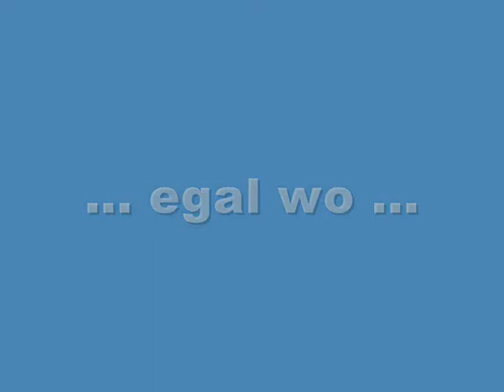2014 Sywaner Fischwaren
Ahoi! Nun wo die Sonne wieder ohne Unterlass scheint waren wir mal wieder zu einem mehrtägigen Besuch in Schwaan eingeladen. Dieses Mal gab es 160m² großen frischen Fisch in der Dose!